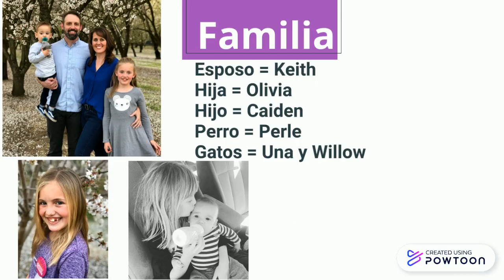mi vida interesante - bienvenidos